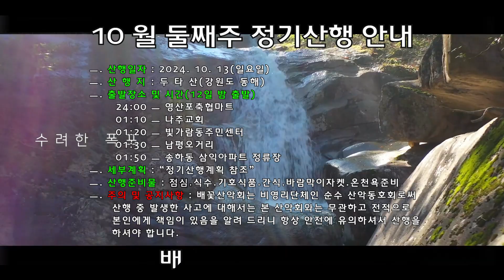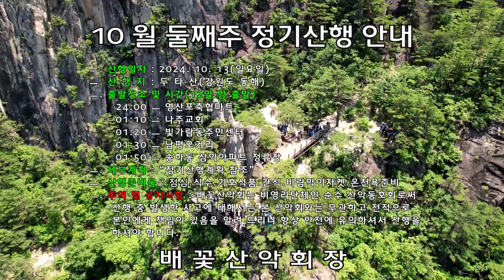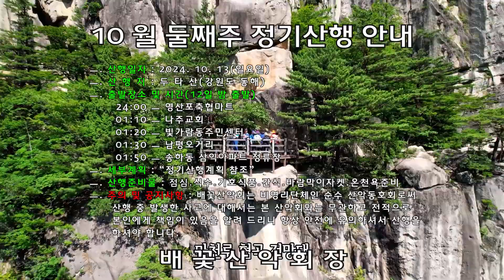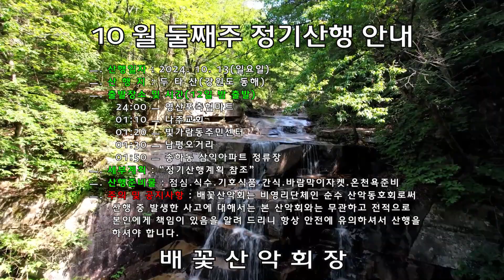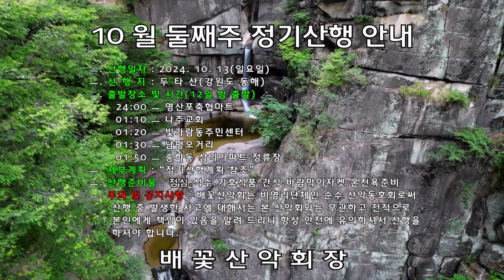20241013대문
배꽃산악회 2024년 10월 둘째 주 정기산행 안내

음악
ㅡ. 노래 : История Любви
ㅡ. 아티스트 : Сергей Грищук
ㅡ. 앨범 : История Любви
ㅡ. 라이선스 : YouTube Premium 가입
음악
노래 1곡

История Любви
Сергей Грищук
История Любви